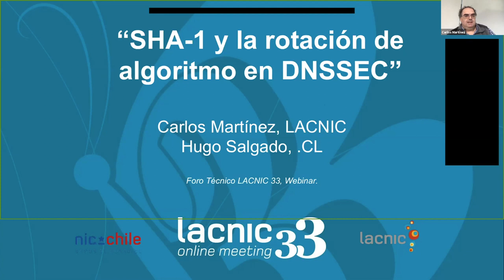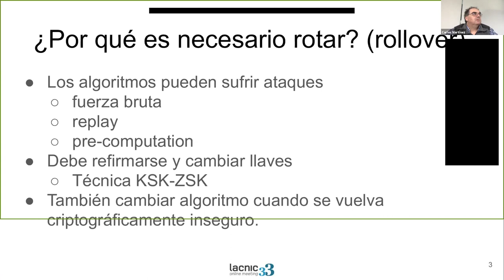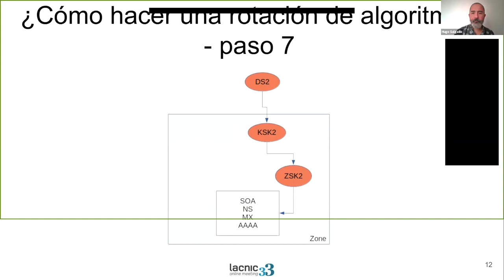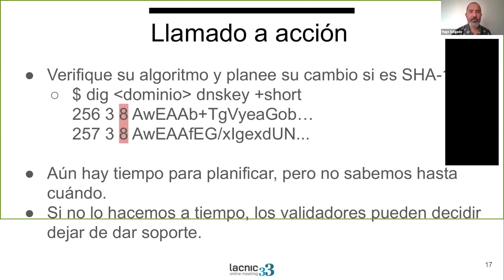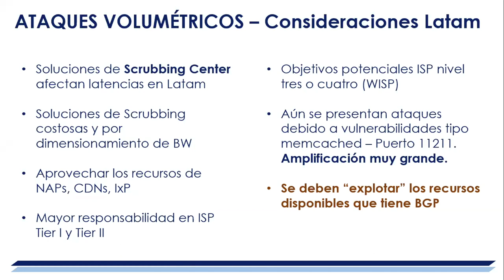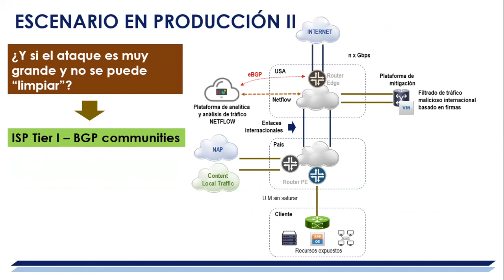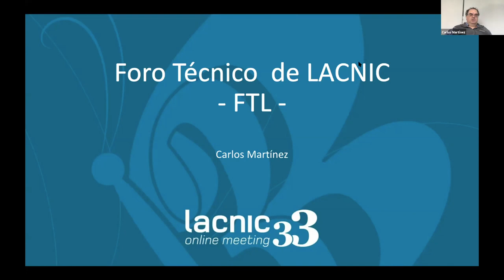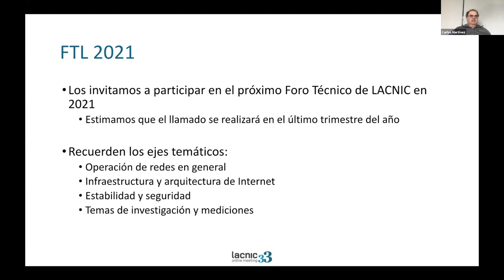Foro Técnico de LACNIC parte 4